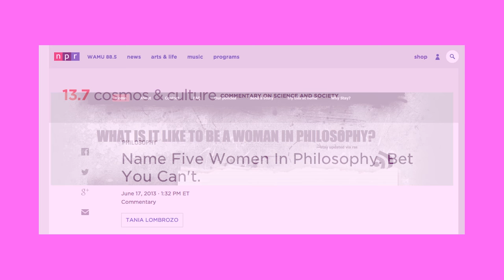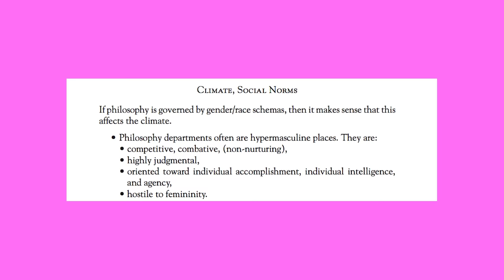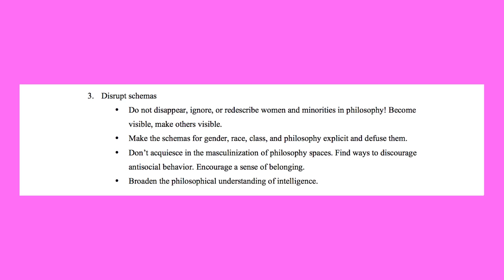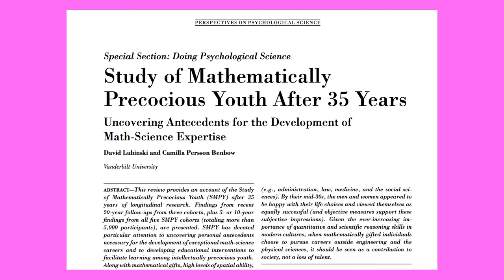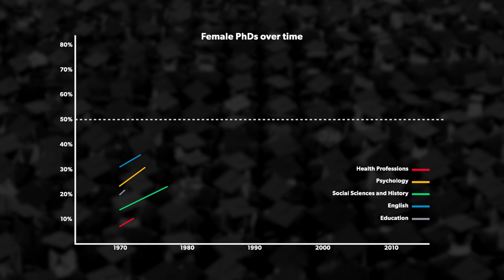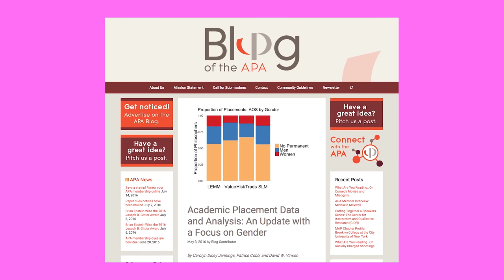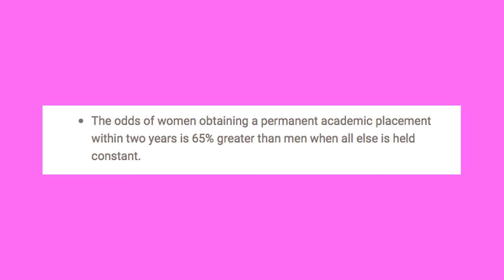Is academic philosophy a "safe space" for women? | FACTUAL FEMINIST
Some claim that philosophy departments are a hostile place for women. The Factual Feminist, a former philosophy professor, checks the facts!